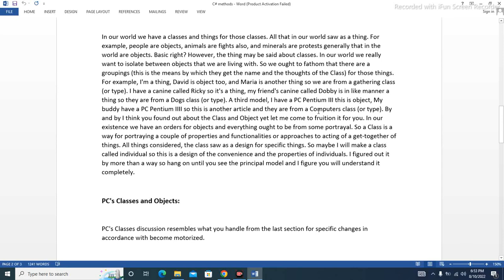How To Find best Opportunities On C# Methods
In this part 22, I'll show you what is methods and how to use them !!!

I'll also show you how to make it functional and how to use with example of articles